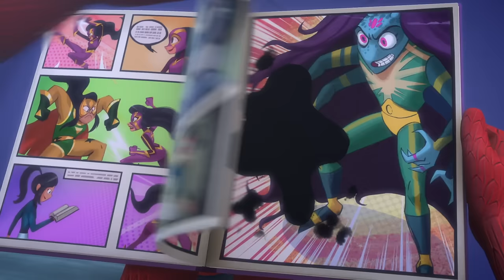Mystical Portal Adventure Begins! 🌌 | PJ Masks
Join the fun as the heroes face off against Splashy in a thrilling capture, discover a magic octopusing portal, and train with Armadylan in zen mastery. Pharaoh Boy's Moon magic adds to the excitement!

0:00 - Flossie's New Enemy Splashy
1:12 - Magic Octopusing Portal
2:00 - Armadylan's Zen Training
6:12 - Mini Bot's Rebellion
8:06 - Rescue Mission: Catboy
10:04 - Werewolf Cure Plan
12:36 - Saving PJ Robot
16:10 - Pharaoh Boy's Moon Magic
18:00 - Armadylan vs. Night Ninja
24:25 - Luna's Redemption

🚀 Dive into the newest PJ Masks adventures now! Click the links below for our latest videos and join the thrilling heroics of Catboy, Owlette, and Gekko.

🌌 Explore the PJ Masks universe! Check out our curated playlists for back-to-back heroics and non-stop action.  🦸‍♀️🌟

Explore the official PJ Masks channel, your ultimate destination for everything PJ Masks! This hub offers exclusive episodes, interactive content, and the latest updates. From full adventures to special compilations, it’s all here. Discover, laugh, and learn with each click. Adventure awaits—step into the heroic world of PJ Masks!

✨ Dive into more PJ Masks fun! Click below for extra adventures and join our hero squad across other channels. Let's go, heroes!